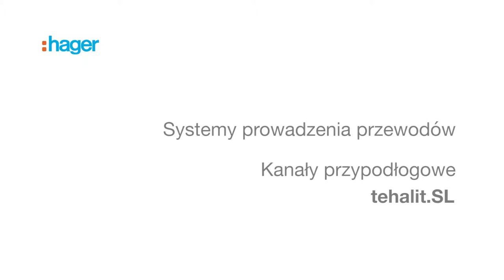Tehalit.SL - Listwy przypodłogowe PVC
Kanały tehalit.SL doskonale spełniają wymogi dotyczące odpowiedniej elastyczności i mozliwości dopasowania listew przypodłogowych do pomieszczeń, posiadających wiele kontów, które rzadko są proste, jak na desce kreślarskiej. Szeroka gama dostępnych kolorów kanałów pozwala na niezauważalne i dyskretne wtapianie się w otoczenie.